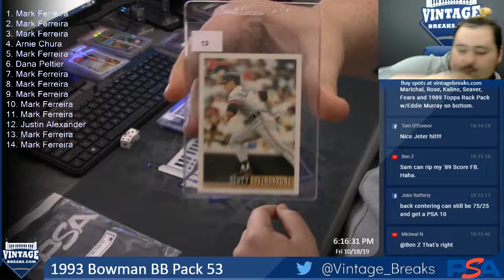10-18-19 1993 Bowman Baseball Pack 53 Break Opening Video